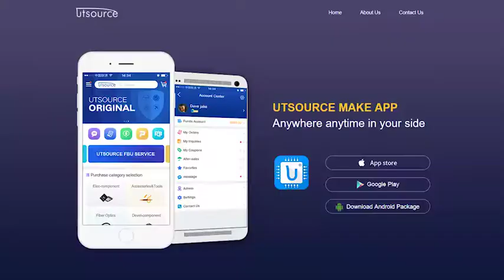TMS9901NL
Brand:Texas Instruments
Package / Case:DIP40